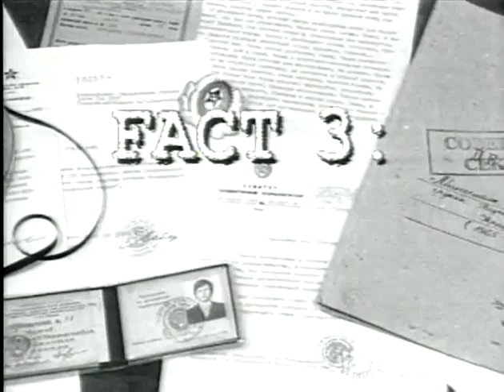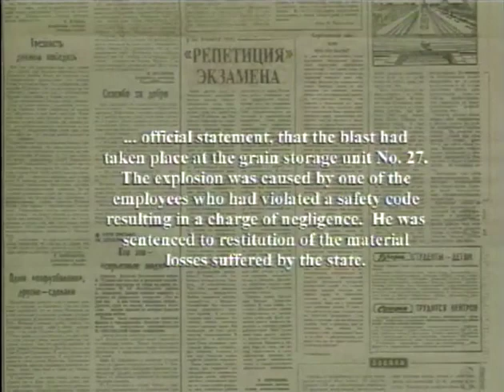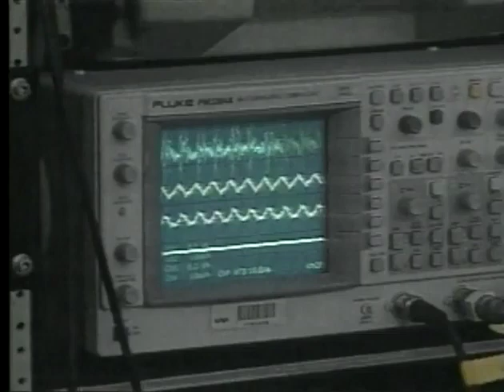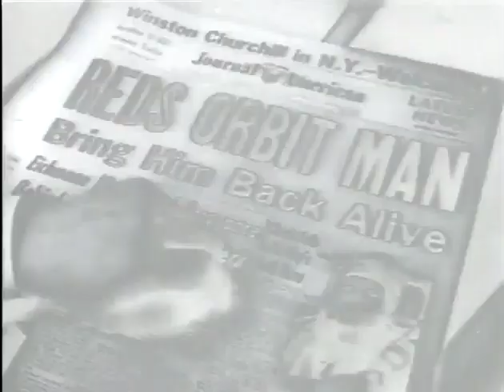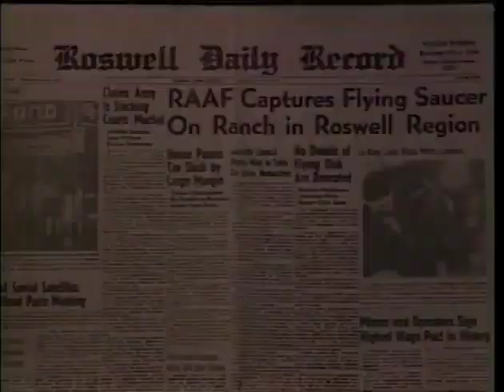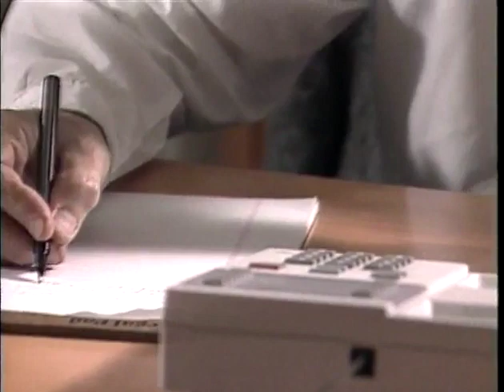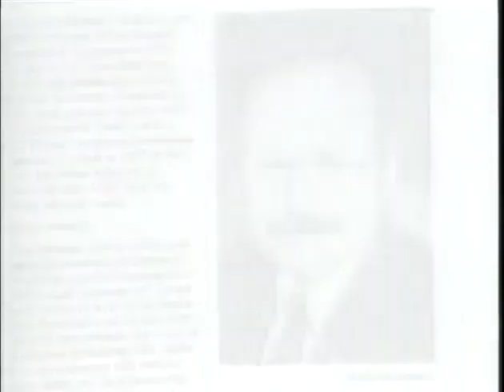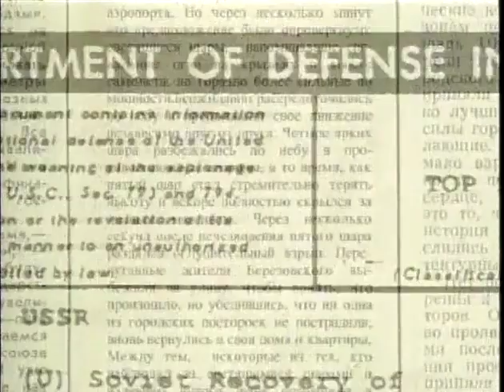Secret documents about UFOs Documentary